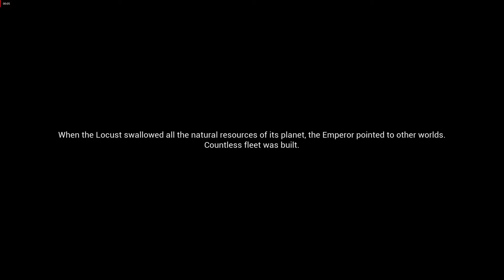Down to Victory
This short game was created for 2019 Epic MegaJam. As a saboteur, you have to fly from ship to ship and fight with enemy crew, until you reach planet surface. There you would face the mighty Emperor.